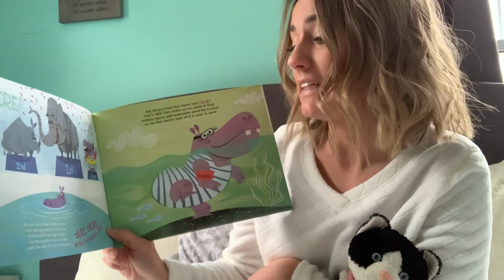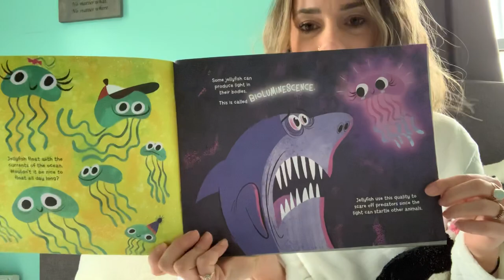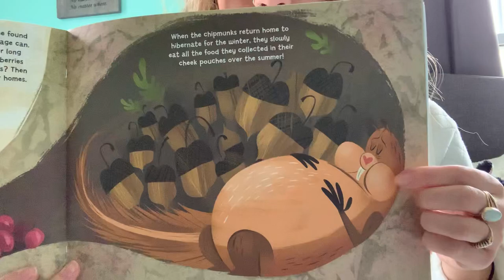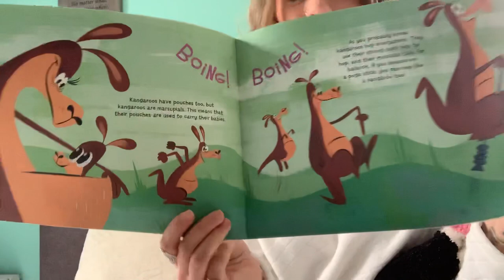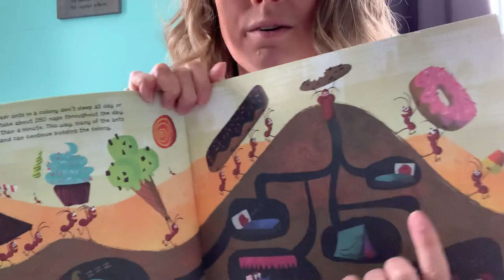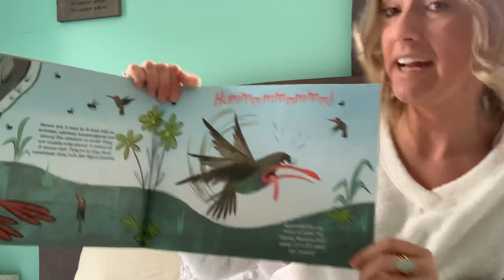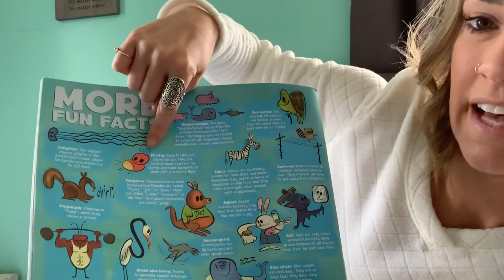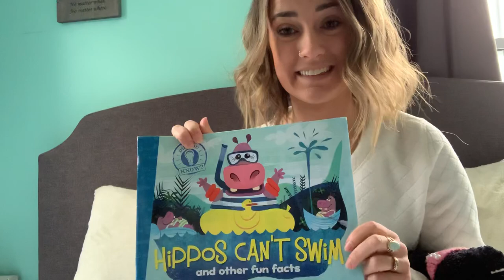Friday Read with Ms. LaBree❤️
Hippos Can’t Swim and other fun facts
By: Laura Lyn Disiena & Hannah Eliot
Pictures by: Pete Oswald